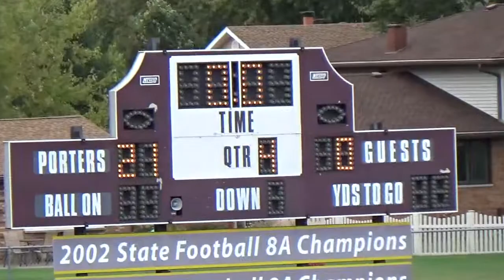2017 MIGHTY MITE GAME 8 VS LOCKPORT SECOND HALF 2